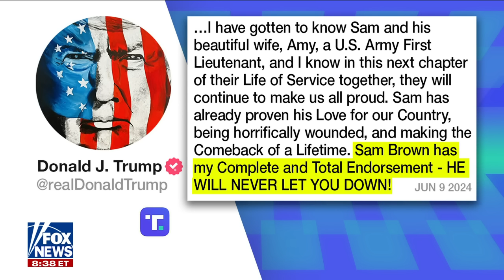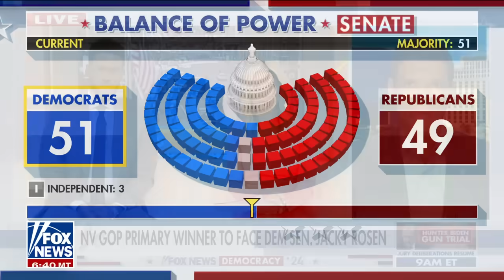Trump endorses Sam Brown for Senate in Nevada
Nevada Senate candidate and U.S. Army Captain (Ret.) Sam Brown reacts to Trump's endorsement and what inspired him to run for office.